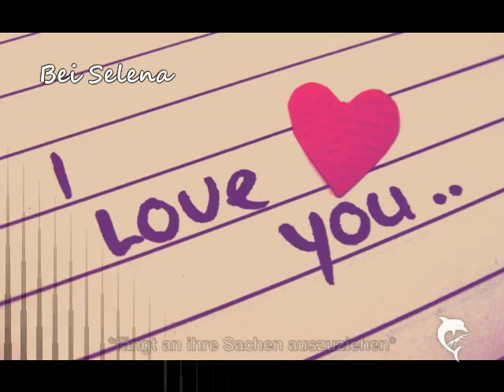Undercover O8 (Julena)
8 Kommies?